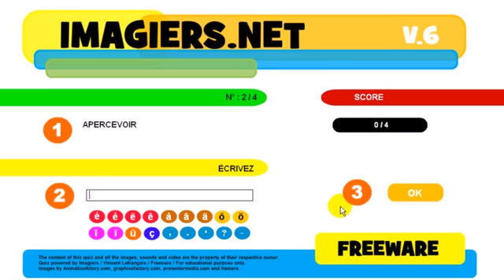Nauka francuskiego Exercice # Participes passés # cevoir